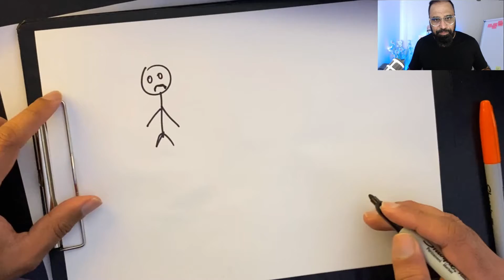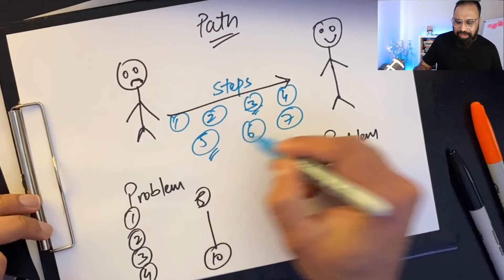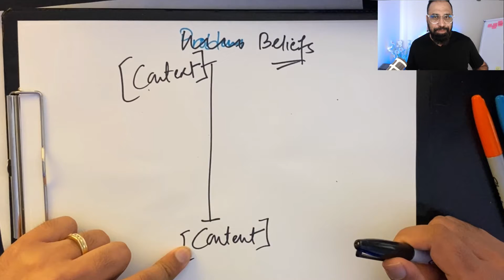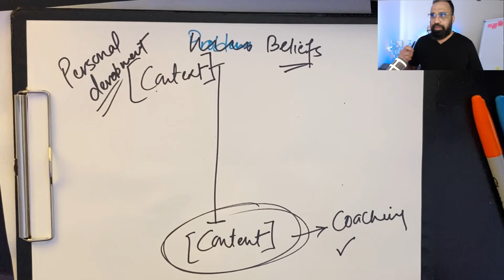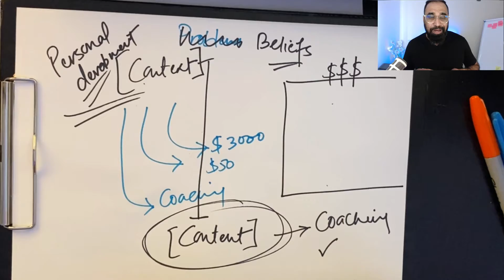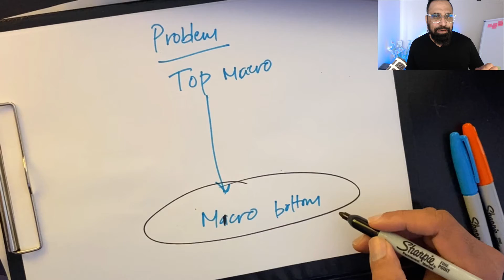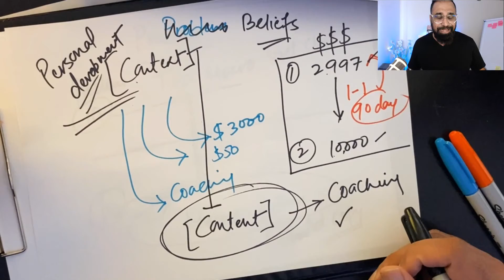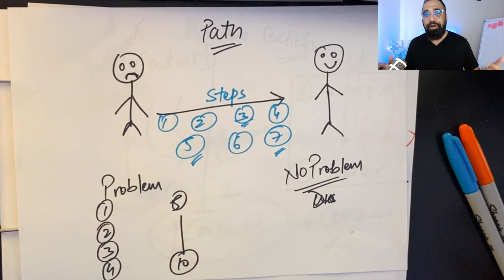DAY 3 - Path & Pricing [Coaching Kickstart]